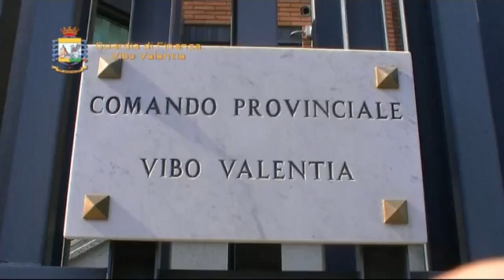Vibo. Operazione Tale e Quale: Guardia di Finanza scopre evasione d'imposta per 3 milioni di euro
Vibo Valentia. Questa mattina i Finanzieri del Nucleo di Polizia Tributaria di Vibo Valentia hanno dato esecuzione ad un decreto di sequestro preventivo emesso dal Tribunale di Vibo Valentia nei confronti di due soggetti amministratori pro-tempore di una società di Limbadi (VV), operante nel settore del commercio di materiale edile.
L'attività trae origine da una precedente complessa ed articolata investigazione di polizia economico-finanziaria a conclusione della quale sono state accertate numerose violazioni di carattere amministrativo e penale.
Le fiamme gialle, avvalendosi delle specifiche attribuzioni conferite dalle singole leggi tributarie e dal D.Lgs. 68/2001 che ha attribuito, in via esclusiva, alle stesse i poteri di polizia economica e finanziaria a tutela del bilancio pubblico, delle regioni, degli enti locali e dell'unione europea, hanno controllato un arco temporale che va dal 2010 al 2012, recuperando a tassazione in materia di Imposte sui Redditi oltre 8 milioni di euro ed in materia di Iva quasi 1,2 milioni di Euro.
Nella circostanza, i legali rappresentanti della società sono stati segnalati all'Autorità Giudiziaria competente per i reati di dichiarazione infedele, omessa dichiarazione ed occultamento di scritture contabili (D.Lgs. n. 74/2000) nonché per bancarotta fraudolenta.
Per effetto delle violazioni nelle dichiarazioni fiscali il valore corrispondente al profitto del reato è stato quantificato in circa 3 milioni di euro, pari all'imposta evasa.
Il provvedimento emesso rappresenta l'apice di una lunga e laboriosa attività di indagine condotta, considerata la pericolosità fiscale dell'impresa, anche con lo strumento degli accertamenti bancari tesi a ricostruire il reale reddito del contribuente.
Tali indagini, coordinate dalla locale Procura della Repubblica, hanno permesso di acquisire elementi di prova tali da indurre il gip ad emettere il provvedimento ablativo, finalizzato alla confisca ex art. 322 ter c.p., per un importo di circa € 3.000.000,00, anche con formula per equivalente, sui beni nella disponibilità degli indagati. Tale strumento, della confisca per equivalente per reati fiscali, introdotto dalla Legge Finanziaria per l'anno 2008, consente, nell'impossibilità di individuare e dunque confiscare i beni che rappresentano il prezzo e/o profitto del reato, di aggredire somme di denaro, beni e/o altre utilità di valore corrispondente.
In particolare, tra i beni nella disponibilità degli indagati, è risultata esservi una ulteriore impresa "Tale e Quale" esercente la medesima attività della verificata, negli stessi locali aziendali, che di fatto ha sostituito la società verificata.
Il valore del patrimonio sottoposto a sequestro ammonta a circa € 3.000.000,00.